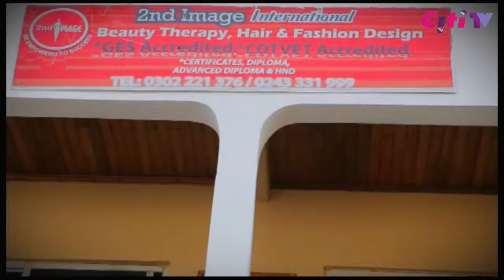Citi News Daily: Friday, 7 July 2017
Watch:

- Koforidua engulfed in filth due to Zoomlion workers' sit down strike.

- Kotokoraba Market still unoccupied.

- Parliament: Speaker gives leadership 1 week to look into bribery allegations.

- Suspected outbreak of Swine fever  in some farms in Greater Accra Region.

On Citi News Daily on CitiTV with Pearl Akanya Ofori